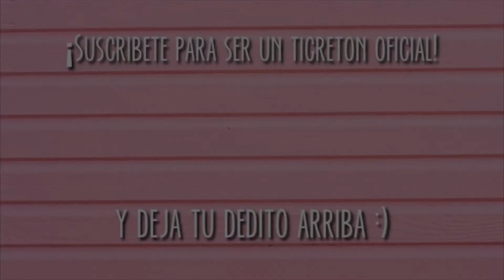RUTINA FACIAL DE NOCHE | Rocío Tigre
AQUÍ TENÉIS MI SANTA RUTINA DE CADA NOCHE PARA TENER ESTA PIEL TAN FLAWLESS Y MARAVILLOSITA.